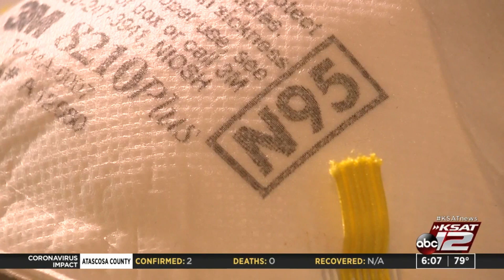How effective are homemade masks?